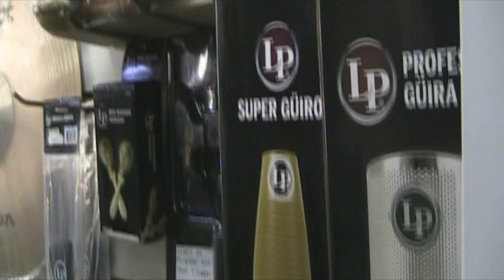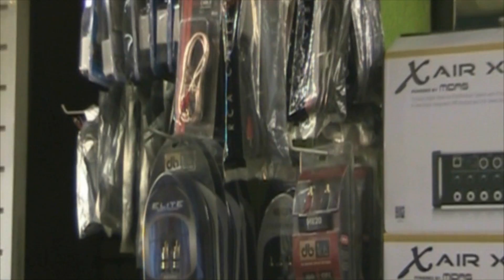COMERCIAL ELECTRÓNICA UNO